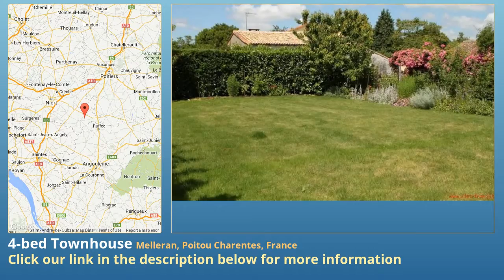4-bed Townhouse for Sale in Melleran, Poitou Charentes, France on frenchlife.biz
More info on Townhouse for Sale in Melleran, Poitou Charentes, France with 4-bedroom

Exclusive - Beautiful farmhouse with barn extension designed by architects and renovated by local artisans offers spacious 4 bed/2 bath accommodation in well planned gardens with heated swimming pool, no expense has been spared, early viewing recommended.

Enter into the large entrance hall or garden room with tiled floor, glazed double height doors to the terrace which overlooks the pool area, exposed beams, beech staircase to the first floor and chestnut ceiling under the mezzanine, rising to a vaulted ceiling to the front of the room. To the left are double glazed doors to the sitting room, original Charentaise limestone fireplace with wood burning stove, window to the front, chestnut flooring and exposed ceiling beams. To the left are double glazed doors to the breakfast kitchen, door and bulls eye window to the front, tiled floor, original cupboard, fully fitted with wooden units, featuring an oven, hob, cooker hood, dishwasher and fridge freezer. Off the kitchen is a useful laundry room, wc and large storeroom. To the right of the entrance hall is the office with tiled floor, door to the front, chestnut ceiling with exposed beams. Door to the rear wine cellar with gravel floor and exposed stone walls. Not everyone wants a cellar so this could be converted into a bathroom and the office into a ground floor bedroom.

The beech staircase form the hall leads up to the galleried mezzanine area with chestnut flooring, exposed stone walls and vaulted ceiling giving access to the bedrooms and bathrooms Master bedroom has a window to the front, carpet, and features a vaulted ceiling with exposed beams. Bedroom 2 has a window to the front, carpet and a vaulted ceiling with exposed beams. Shower room has tiled walls and floor, glass shower cubicle, pedestal sink , wc and heated towel rail. Accessed from the mezzanine is family bathroom with tiled wall and floor, bath, separate shower, sink, wc and heated towel rail. Bedroom 3 has a window to the front, chestnut floor and built in wardrobe. Bedroom 4 has a chestnut floor and window to the side.

Attached to the house is a large garage with shelving for storage and trap door in the ceiling giving access to the roof space above and over the utility room.
Workshop store holds the oil tanks for the heating it has a vaulted ceiling with three windows and has electricity installed.

There is a 11 x 5m swimming pool to one side of the garden, surrounded by a stone terrace and enclosed with a modular fencing system, the pool is heated via a heat exchange pump and there is a solar shower. Timber pool house that houses the pool pump and controls.

The gardens are well designed giving many different areas, with gravel paths, arches, lawn and pergolas and a wide variety of shrubs, perennials, fruit trees and climbers.

The property has full oil fired central heating, good insulation and hard wood double glazing and shutters throughout.

The historical village of Melleran has a bakery and soon to reopen bar/restaurant and is just 7km from the market towns of Chef Boutonne and Sauzé-Vaussais. The larger cities of Niort, Poitiers and Angoulême are 45 minutes drive away. Nearest airport and TGV stations are at Poitiers.